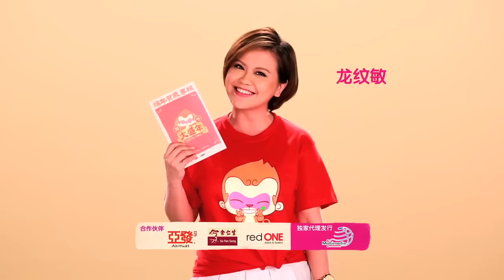【MY Astro 猴爷大盛年】- 把猴爷带回家吧！- 龙纹敏、庄文杰、梁宝仪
新年必备，全国热卖的【MY Astro猴爷大盛年贺岁专辑】你珍藏了吗？还有，记得要把精灵可爱的猴爷公仔带回家，热热闹闹迎新年，一起过个猴爷大盛年。
现在你可以到余仁生指定分行, 大众书局及各大唱片行购买，专辑里面还有Astro 艺人和DJ们满满祝福的贺年卡。